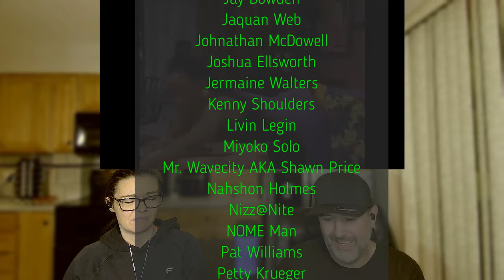Martin - The BEST Of Hustle Man Pt2 - Reaction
So this video got a copyright on it, but after some editing, I was able to post it here!
More Martin to come over at the SillieVerse 😁🫶

Thank You for the suggestion! We really enjoyed it and we can already tell that the show is hilarious!

We JUST started watching it
and will be posting the fist episode of season one, TONIGHT!! 😁